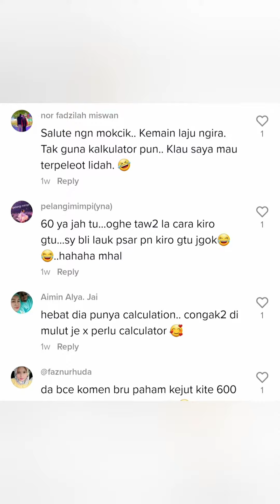Restoran Nasi Dagang Harga Kayangan Di Terengganu - Nasi Dagang RM100, Minuman RM25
Sebuah video viral beberapa hari lalu menunjukkan seorang makcik yang juga pemilik sebuah kedai makan sedang mengira makanan yang dimakan oleh pelanggannya.